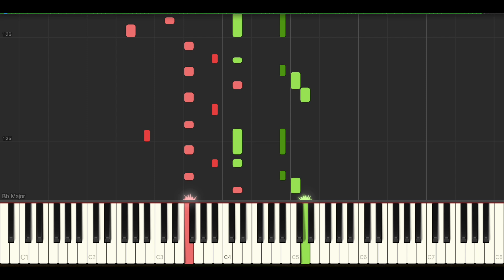Porter Robinson - Russian Roulette (BEST PIANO TUTORIAL & COVER)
Piano Cover & Piano Tutorial of 'Russian Roulette' by Porter Robinson.